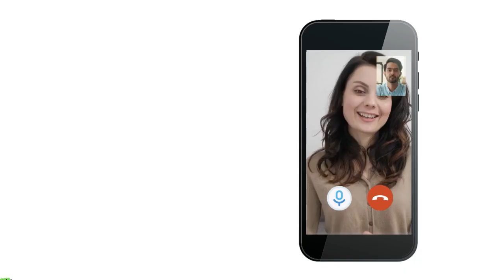Can You Inherit Anxiety?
ماہر نفسیات سے مکمل رازداری میں گھر بیٹھے آن لائن آڈیو، وڈیو یا ٹیکسٹ چیٹ پر اپنے تمام ذہنی مسائل پر مشورہ کریں۔ اپائنٹمنٹ بک کرنے یا مزید تفصیلات جاننے کے لئے رابطہ کریں:

Consult a psychiatrist or psychologist online at SehatYab whether you live in Karachi, Lahore Islamabad, Rawalpindi, Peshawar or any other city in Pakistan or in the world.

Feel free to send us more questions in comments, we will be happy to answer them in our next video sessions.

ٖFor appointments to get an audio/video consultation with a psychologist, psychiatrist or other specialist doctors, please visit our